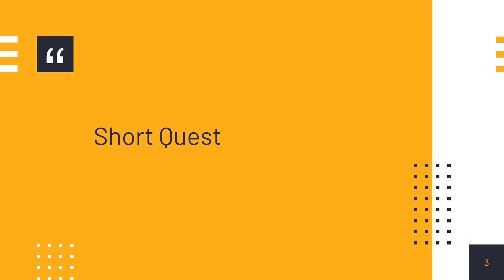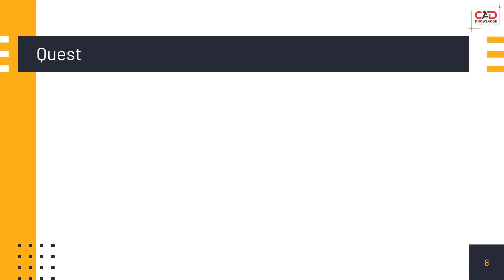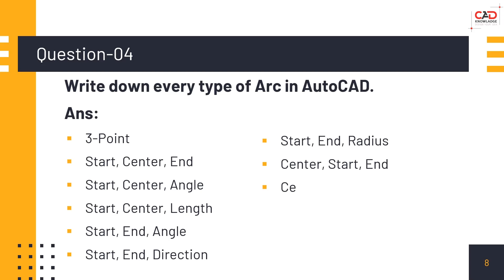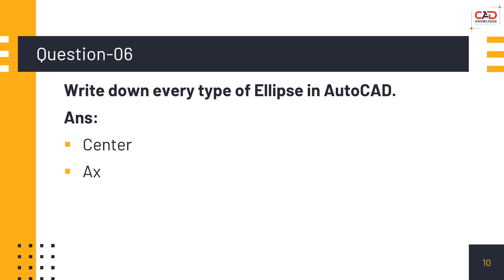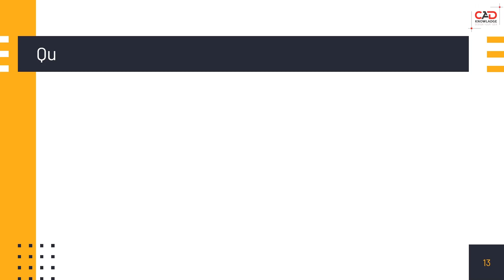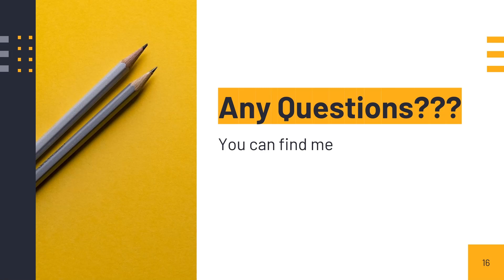AutoCAD Interview Questions || AutoCAD Objectives || Episode 4